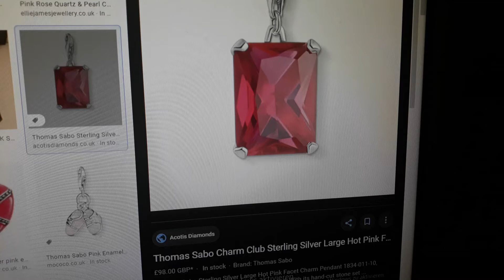Tomodachi life Fantastic Zeynep Jewels💍💎💖👸👑